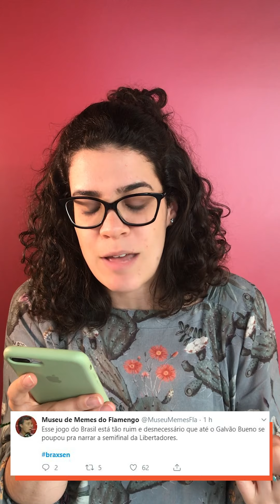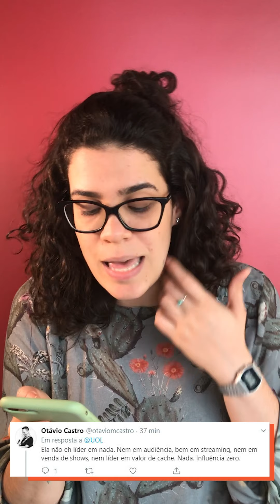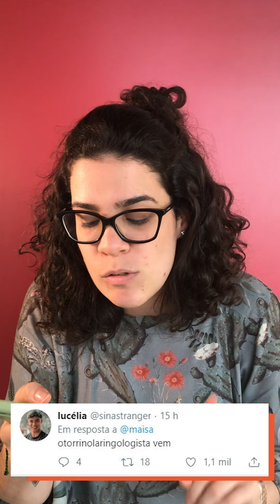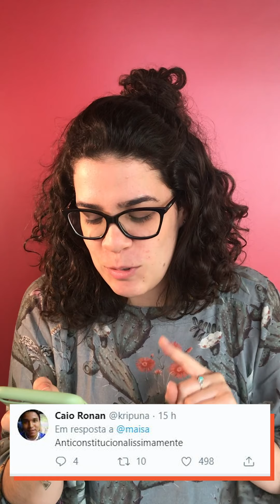SELEÇÃO É MELHOR SEM NEYMAR? | UOL TRENDS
Brasil empatou com Senegal no amistoso disputado em Cingapura. Teve gente ne internet que achou que a seleção joga melhor sem Neymar. O que você acha? E mais: Pabllo Vittar é eleita uma das líderes da próxima geração pela revista Time e palavras dificílimas de se pronunciar sugeridas para a Maisa. Vem ver o UOL Trends desta quinta (10).

Apresentação: Ananda Portela
Produção: Ananda Portela, Laís Montagnana
Edição: Luiza Eltz
Arte: Leo Henrii